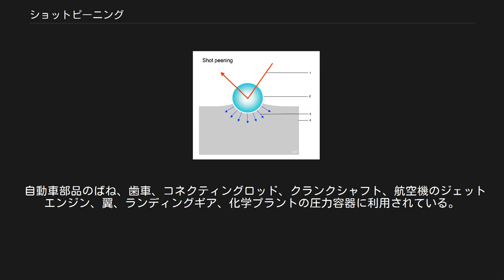ショットピーニング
ショットピーニングによる鋼球衝突の様子 1:ショットの軌道 2：ショット 3：圧縮の付与 4：対象材表面 ショットピーニング (Shot Peening) とは、機械工作における噴射加工の一種で、無数の鋼鉄あるいは非鉄金属の小さな球体を高速で金属表面に衝突させることで、塑性変形による加工硬化、圧縮残留応力の付与を図る処理である。
 ショットあるいは投射材と呼ばれる粒状物を、空気圧または遠心力により投射して被加工物にぶつけることにより加工される。
ショットの種類は被加工物の特性や得ようとする特性に応じて選択される。
特にショットの比重、粒度、硬さが影響を与える。
鋼球のショット材の場合は、直径0.2 - 4mmの大きさのものなどが使用される。
投射される鋼球のスピードは、40から数百m/s程度である。
 ショット衝突により被加工物表面に加工硬化、金属組織の変態が生じる。
また、ショット衝突により被加工物表面は凹み、押し伸ばされるが、周囲の非変形部により拘束されるため、圧縮残留応力が発生する。
深い硬化層は大きな鋼球を、浅く硬い硬化層は小さな鋼球を速いスピードで投射することで得る。
 ほぼ同じ手法を用いる表面処理としてサンドブラスト、ショット・ブラストがあるが、こちらは主に表面研削や付着物除去を目的としており、表面硬化等を目的に特化したものではないため区別される。
 冷間加工の一種に該当し、同じく冷間加工の一種である表面ロール加工も同様な効果を得ることができる。
 表面の加工硬化、圧縮残留応力の付与により、疲労強度、耐摩耗性、耐応力腐食割れ性が向上する。
その他には、放熱性の向上、流体抵抗の減少等の効果もある。
ただし腐食疲労においては、高応力・低繰り返し数破壊条件では疲労強度が向上するが、低応力・高繰り返し数破壊条件ではショットピーニング層が腐食環境に敏感になるため、疲労強度向上が無くなる場合がある。
潤滑条件によっては未処理よりも耐摩耗性・摩擦特性の悪化、相手側への攻撃性が高くなるケースもあるため、条件にあったショットピーニングの選択が必要となる。
 また、被加工物の表面に微細なディンプルを形成し、フリクションの低減となるテクスチャリング効果も研究されている 。
 自動車部品のばね、歯車、コネクティングロッド、クランクシャフト、航空機のジェットエンジン、翼、ランディングギア、化学プラントの圧力容器に利用されている。
 特にばねに対しては疲労強度の改善のために広く使用されている。